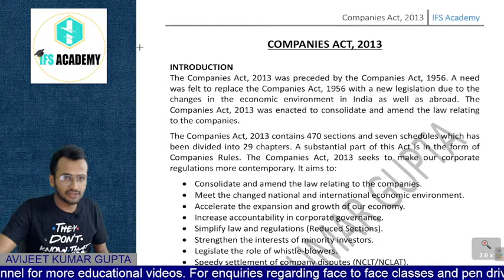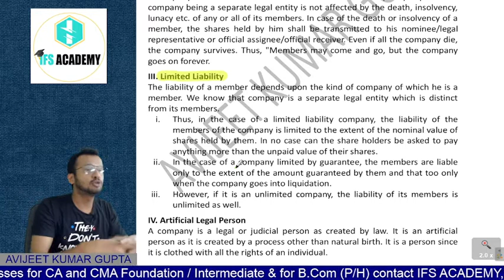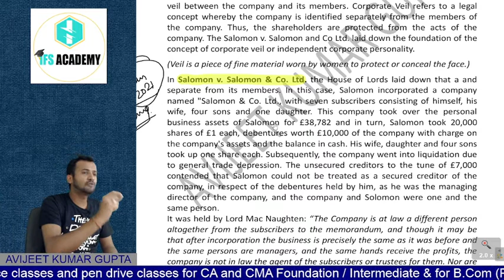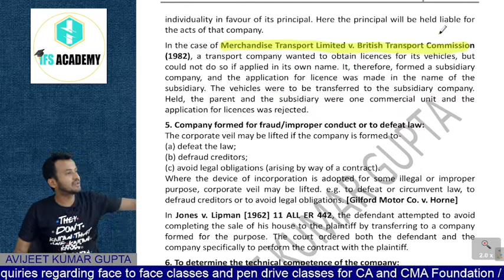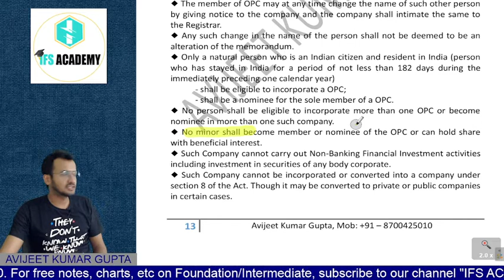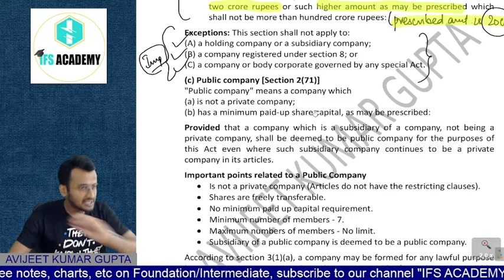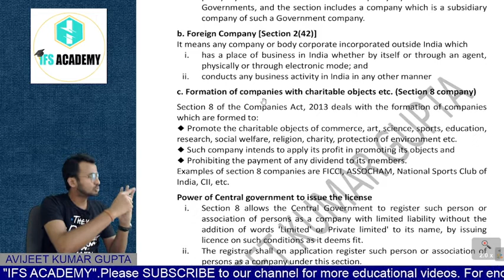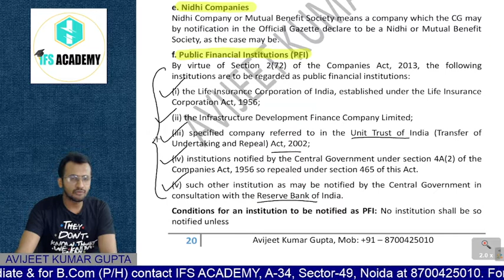Foundation | May/June 2022 | Law | Revision 1 Companies Act Part-1 | Avijeet Kumar Gupta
Hello students,
We are starting with a revisionary batch for CA and CMA foundation students for upcoming exams. Please do watch these videos for in-depth revision which will help you clear your exams.

Our contact address: A-34 (Basement), Sector -49, Noida, U.P.